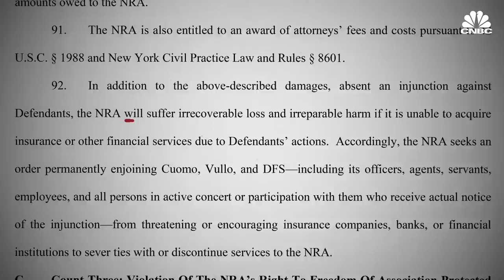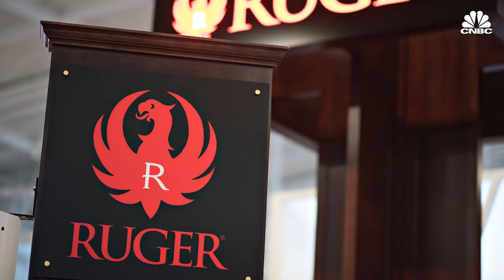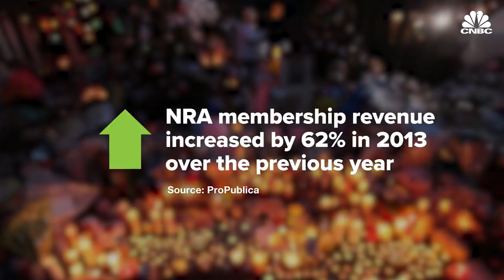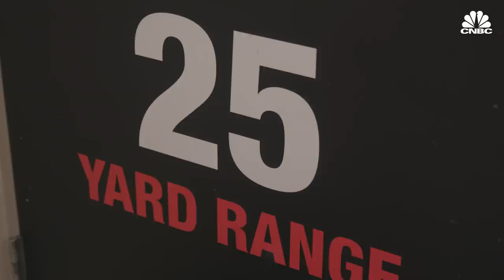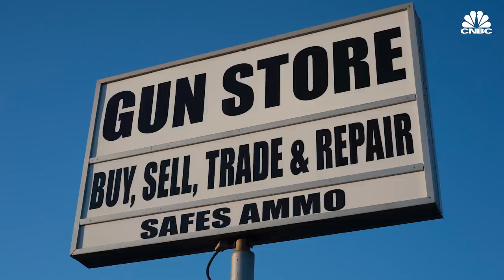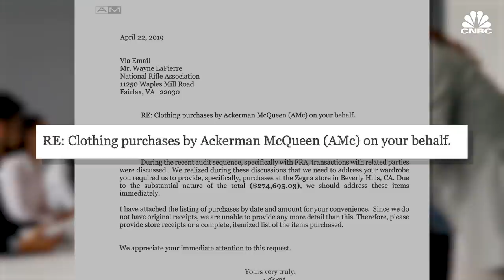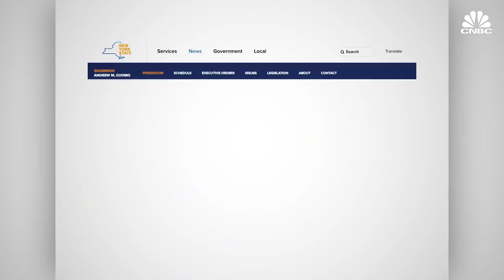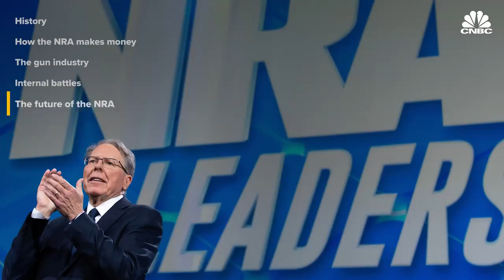How The NRA Ended Up On The Verge Of Bankruptcy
The NRA is mired in controversy. With about 5 million members as of July 2019, the NRA is one of the most powerful special interest groups in the U.S. But, claims of financial wrong doing have led to multiple investigations in Congress and in New York State that are threatening the groups survival. And, while the group did have some money problems in the past, 2016 proved to be a devastating blow to its finances. The NRA reported a staggering $46 million loss.